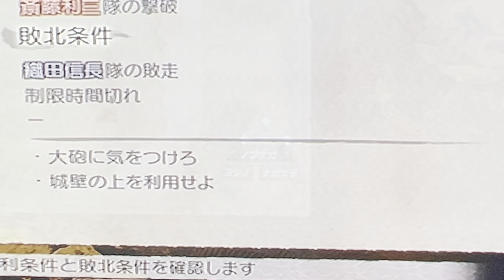反撃を開始する織田信長軍